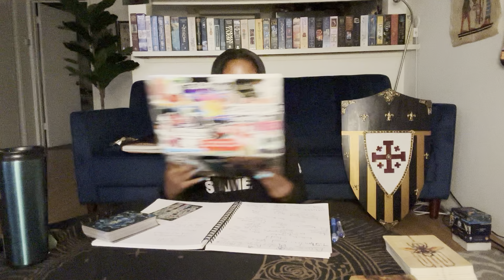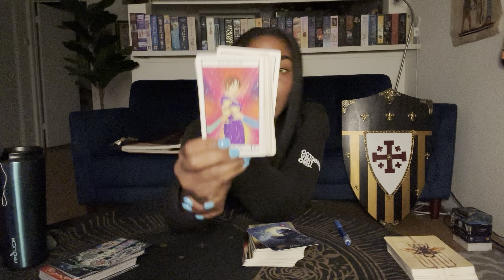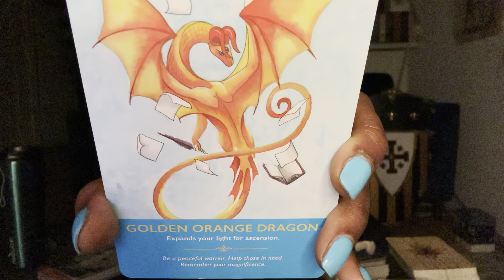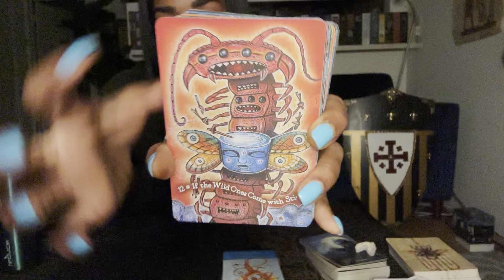♈️ ARIES : 7:57PM 📜 YOU NEED YOUR SHEILD 🛡️ SECRET LOST FILES | EXTORTION‼️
1. Email name, photo & zodiac sign.
2. Pick a option from the menu below
3. Send Payment

6 MONTH CLIENT $500

12 MONTH CLIENT $1000

The Black mirror episode is called shut up & dance season 3